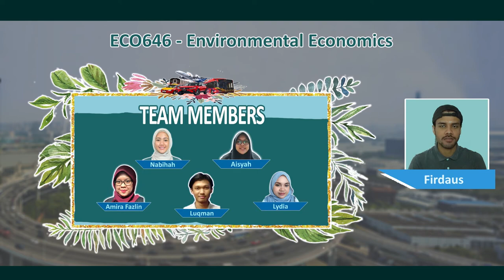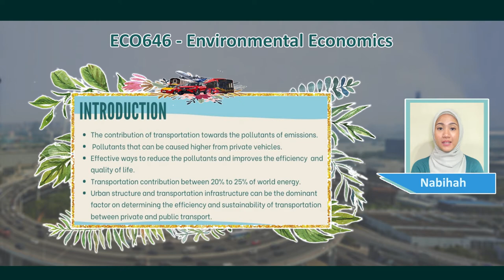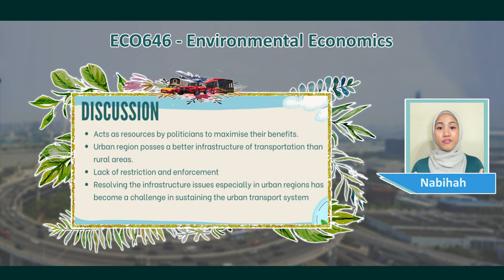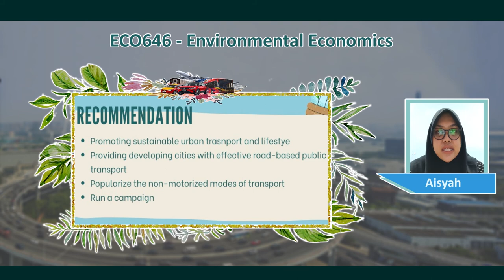Sustainable Transportation | ECO646 - Environmental Economics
Sustainable Transportation (Public vs. Private) : Background and Sustainable Management Options

Group : BA250 5B
Lecturer : Mdm. Shahriah Asmuni
Group members:
   Luqman Hakim Bin Ismail 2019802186
   Nur Nabihah Husna Binti Rozman 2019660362
   Lydia Elda Nurdiana Binti Mohd Radzi 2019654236
   Amira Fazlin Binti Mazlan 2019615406
   Siti Aisyah Azreen Binti Mohd Japri 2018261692
   Ahmad Firdaus Bin Mohd Haslin 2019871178